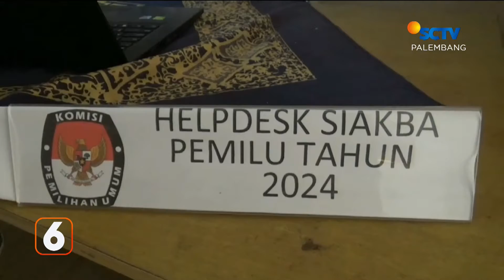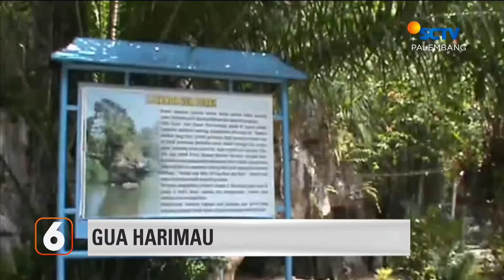Keuntungan Budi Daya Lele Rp500.000 Per Hari | Liputan 6 Palembang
Liputan 6 Palembang, 12 Januari 2023 Part 2